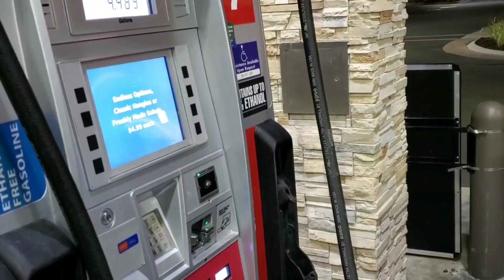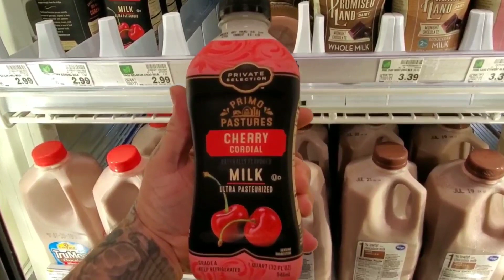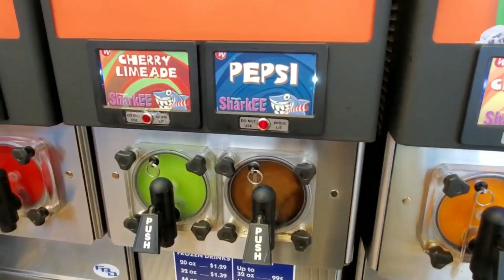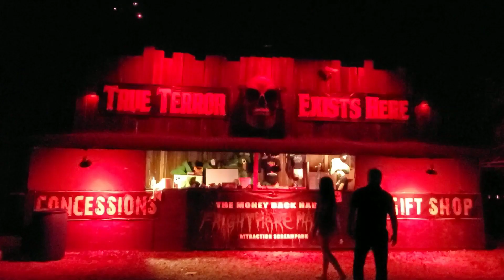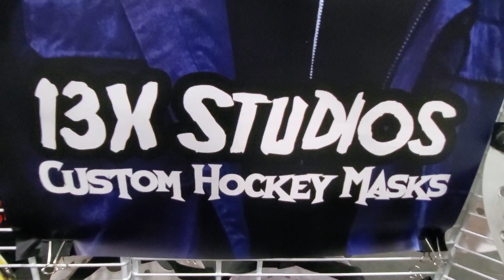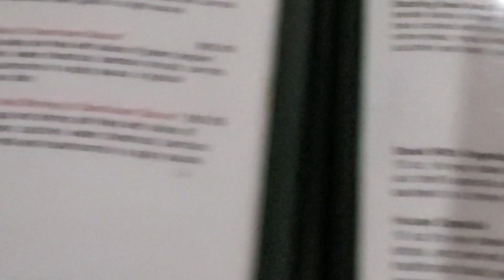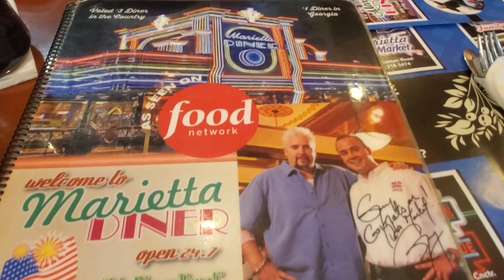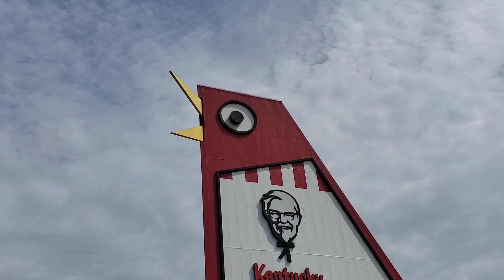Road trip to Knoxville Tennessee for fanboyexpo